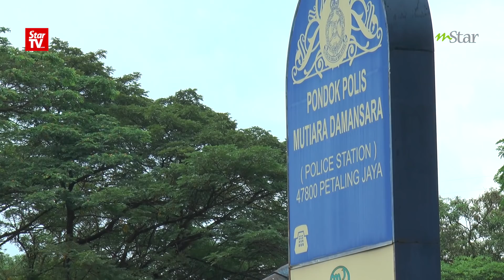“Dah La Kena Tipu, Diugut Pula” - Den Wahab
PERCUTIAN yang sepatutnya mengukir memori indah bertukar ngeri apabila pelakon Den Wahab dan pengarah Aziz M Osman bersama keluarga mereka hampir tersadai di Korea Selatan gara-gara ditipu seorang ejen pelancongan. Mereka bertindak membuat laporan polis pada petang Rabu.